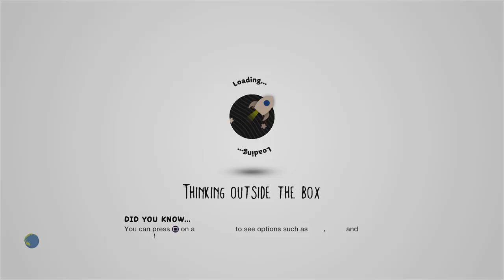Christmas story 1 Xmas story 1 クリスマスストーリー1 LBP1 by ryouko-y - LittleBigPlanet 2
Description: when there is a defect, please tell. 不具合があればお知らせ下さい。Merry X'mas (^J^) Special Thanks dai 0688.
Mm Pick/Team Pick: No
Copyable: No

First Published: 15 Dec 2010
Last Updated: 23 Mar 2013

Chapters: N/A
Notes: